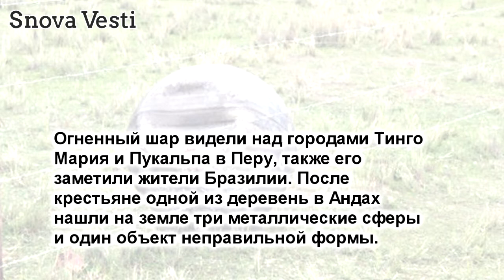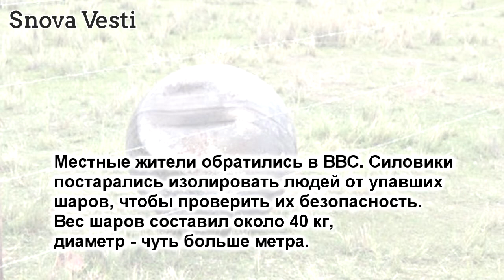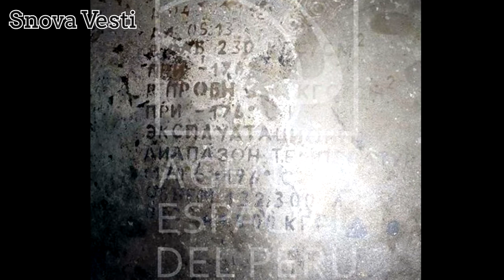В Перу упали три металлические сферы с русскими буквами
В Перу упали три металлические сферы
с русскими буквами

27 января жители Перу увидели яркий
болид в небе. После этого на земле
обнаружили четыре металлических объекта,
которые привлекли внимание местных
жителей. Об этом сообщает Космическое
агентство Перу CONIDA.

Огненный шар видели над городами Тинго
Мария и Пукальпа в Перу, также его
заметили жители Бразилии. После
крестьяне одной из деревень в Андах
нашли на земле три металлические сферы
и один объект неправильной формы.

Местные жители обратились в ВВС. Силовики
постарались изолировать людей от упавших
шаров, чтобы проверить их безопасность.
Вес шаров составил около 40 кг,
диаметр - чуть больше метра.

Специалисты пришли к выводу, что это пустые
топливные баки ракеты с надписями
«предположительно на русском языке».

В итоге объекты решили отвезти в город
Хульяка, где расположена штаб-квартира
перуанского космического агентства CONIDA.